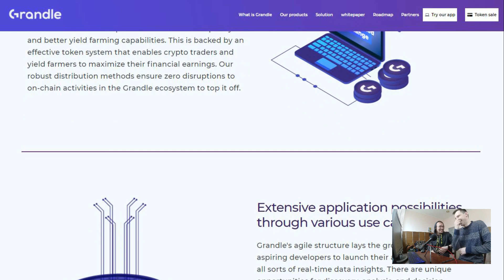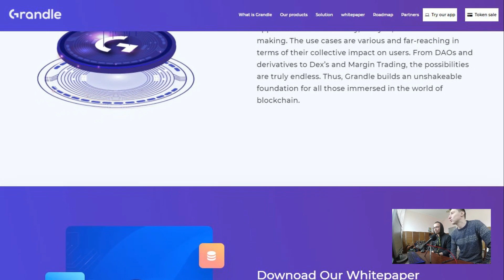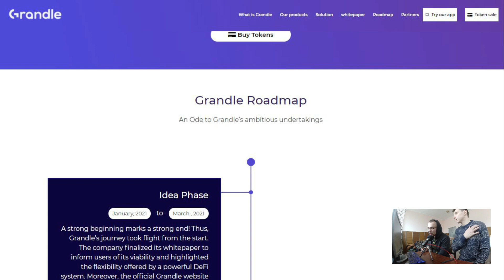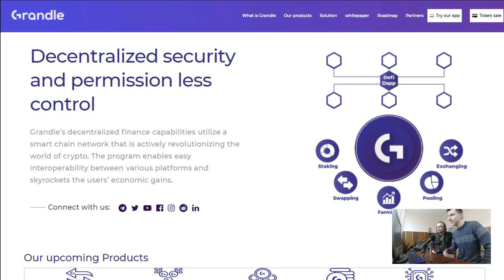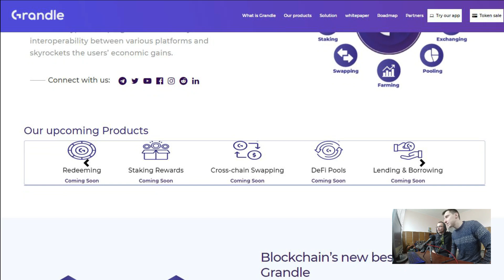Grandle - НОВЫЙ ПРЕКРАСНЫЙ ПРОЕКТ НА БЛОКЧЕЙНЕ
► My name BTT - ars.petrovich
► My telegram chanel - @cryptoleads_cl
► My wallet adress - 0x717A8bbf7e433743DC5099FBd83e610249caac72